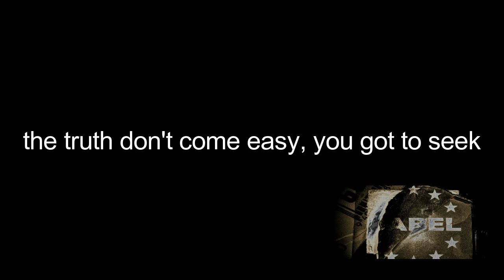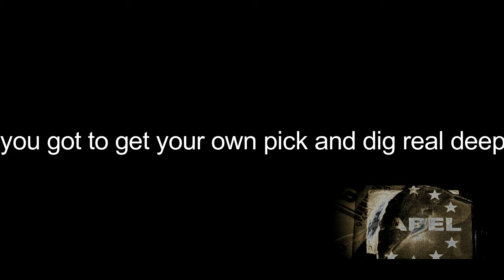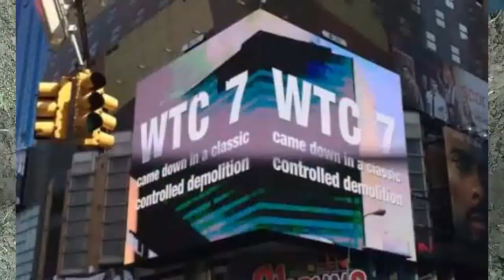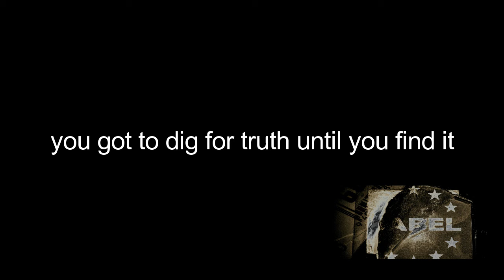Dissident Prophet - Dig (lyric video)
While Jesus was sitting on the Mount of Olives, the disciples came to Him privately. “Tell us,” they said, “when will all this happen, and what will be the sign of Your coming and of the end of the age?” Jesus answered, “See to it that no one deceives you. For many will come in My name, claiming, ‘I am the Christ,’ and will deceive many.…